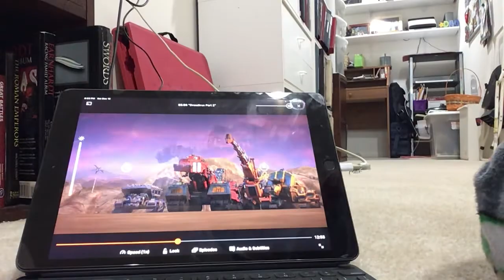I drank it!